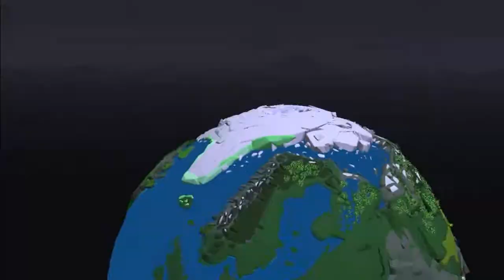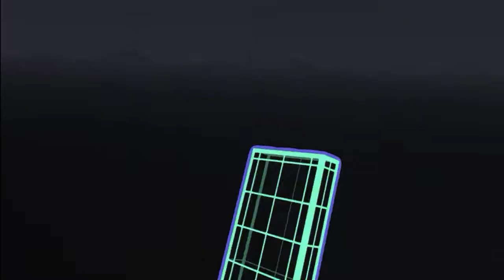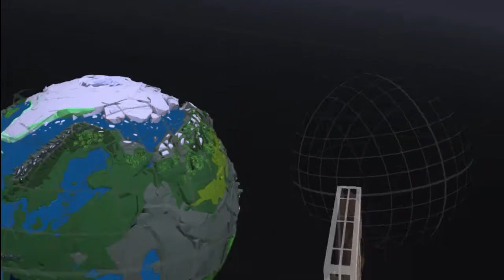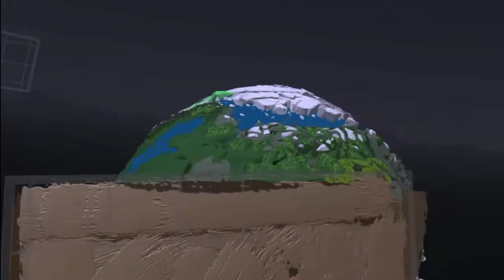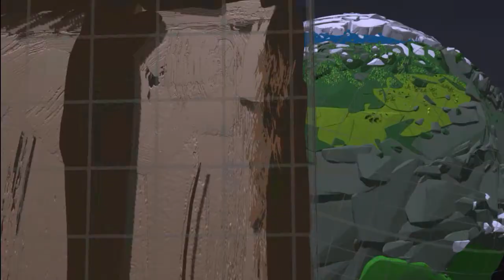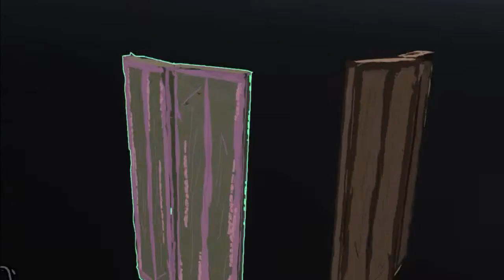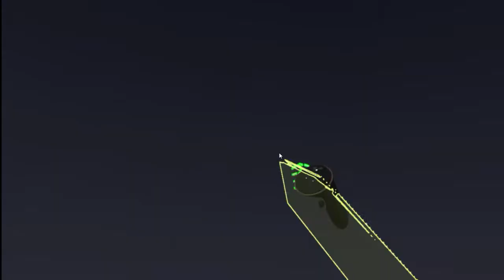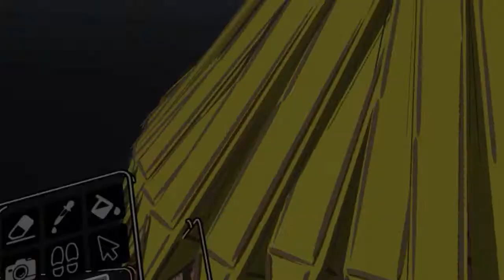Star City Society - The Hollow Earth (Work in Progress 2/ASIA Plants and Cabins)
A digital Reconstruction and virtual Tour through the Realms of the Hollow Earth. Watch the creation of this great VR world, from simple forms to complex Details. In this video you can see the planting and building of the siberian Region.
More than 150 years ago,  Jules Verne wrote the classic novel
Meanwhile betrayed, forgotten and sold the Myth of The Hollow Earth rises from his innermost again !
Scenes and world are made by tiltbrush